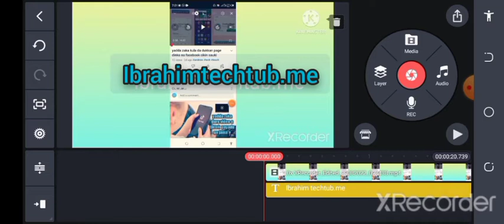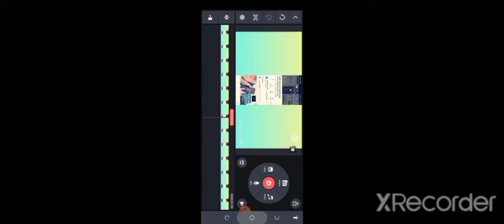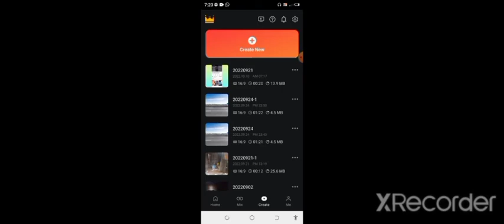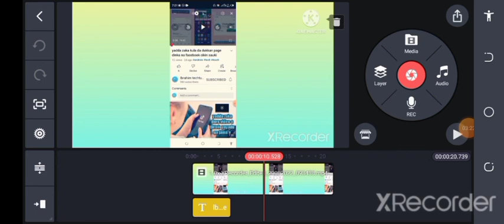darain kine master darasi na 4 sirrin da yakamat kasani